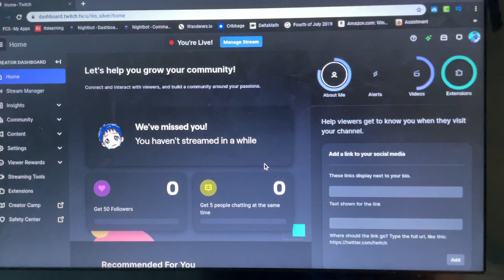Come join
Twitch is tks_silver